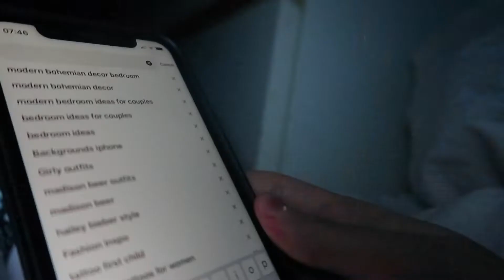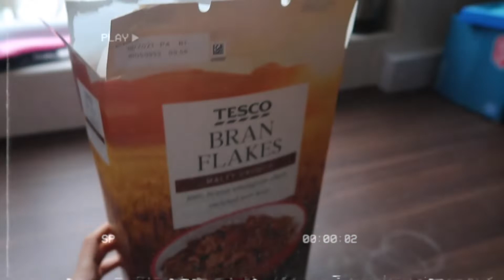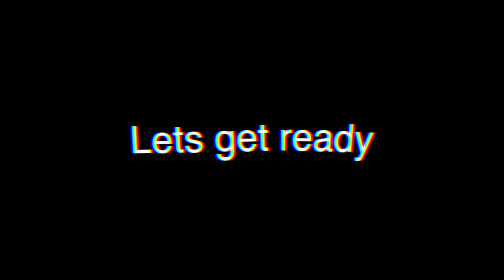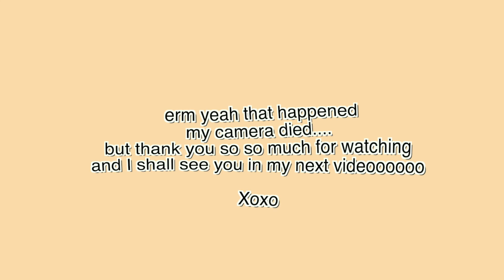My 7AM PRODUCTIVE morning routine 2021 | simple, easy and realistic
today's video is a different one, vlog style - my 7am productive morning routine in 2021 that is simple, easy and realistic

As a mum my routines have to be quick and simple to help me fit everything i want to do before my daughter wakes up and also tend to her when she is awake. My routine is realistic and authentic without being too complicated - so in this video i will be showing you how to be productive during quarantine or how to be productive early in the morning to get everything done that you may need to get done!

Dont expect a clean cut morning routine haha thats really not my life with being a mum. but yeah with lockdown i have felt like i havent been the most productive and now that it is 2021 i felt like it was time to get myself up and do as much as i can possible in the morning - quick and easy and as simple as possible.

I hope you enjoy this video of me doing my morning routine. I felt like it was super productive and enjoyable - i really enjoyed making this video and showing you an insight of my morning routine as a mum.

Comment on my newest post and say 'found you from youtube' for a special shoutout :)

if you have read it this far comment on this video with a 💖 emoji